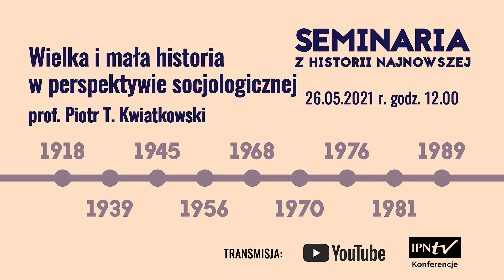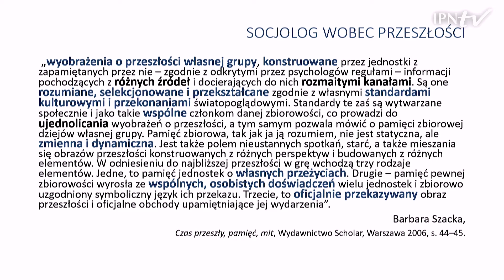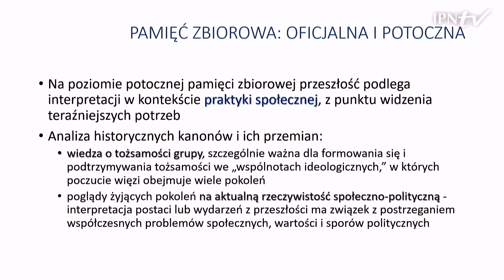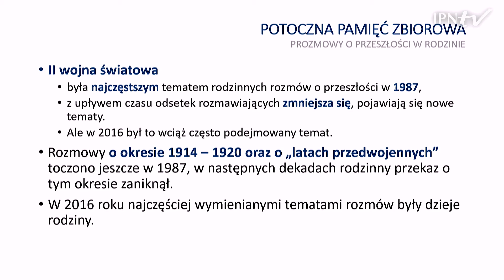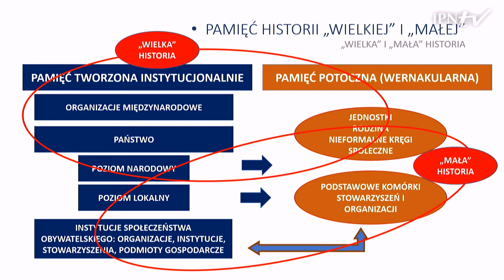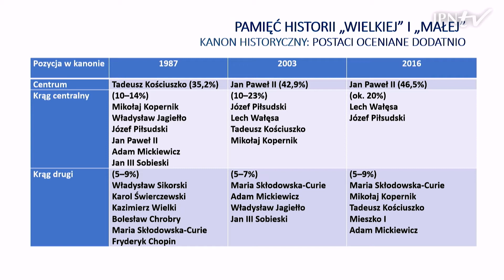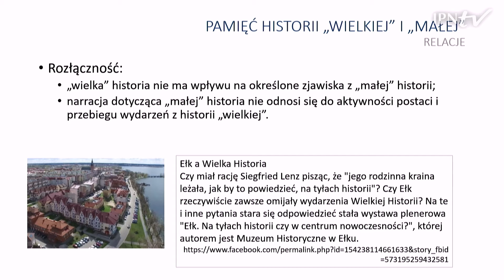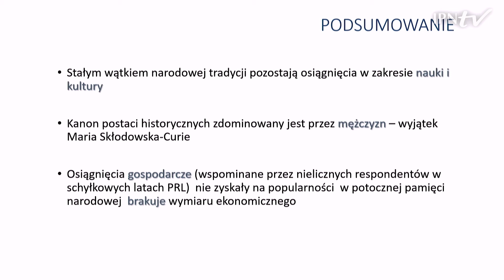Wielka i mała historia w perspektywie socjologicznej – seminarium z historii najnowszej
▶ W debacie publicznej ostatniej dekady wiele mówi się o wzroście zainteresowania przeszłością. Jaka jest rzeczywista wiedza historyczna Polaków❓ Jakie wykazują zainteresowania, w jakim stopniu uczestniczą w obchodach rocznicowych organizowanych przez państwo❓ Czy mamy do czynienia z kontynuacją, czy też zmianą kanonu pamięci narodowej❓ OBEJRZYJ nasz program i DOWIEDZ SIĘ❗

👤 Gościem kolejnego odcinka z cyklu „𝐒𝐞𝐦𝐢𝐧𝐚𝐫𝐢𝐚 𝐳 𝐡𝐢𝐬𝐭𝐨𝐫𝐢𝐢 𝐧𝐚𝐣𝐧𝐨𝐰𝐬𝐳𝐞𝐣” jest prof. Piotr T. Kwiatkowski: socjolog, badacz pamięci zbiorowej, wykładowca na Uniwersytecie SWPS (Uniwersytet Humanistyczno-Społeczny). Był kierownikiem projektów badawczych, m.in.: „II wojna światowa w pamięci zbiorowej współczesnego społeczeństwa polskiego” przygotowanego dla Muzeum II Wojny Światowej w Gdańsku oraz  „Niepodległa ’18” dla Narodowego Centrum Kultury; autor licznych publikacji, m.in. opracowania naukowego „Odzyskanie niepodległości w polskiej pamięci zbiorowej”.

ℹ  „𝐒𝐞𝐦𝐢𝐧𝐚𝐫𝐢𝐚 𝐳 𝐡𝐢𝐬𝐭𝐨𝐫𝐢𝐢 𝐧𝐚𝐣𝐧𝐨𝐰𝐬𝐳𝐞𝐣” to cykl comiesięcznych spotkań z udziałem wybitnych naukowców z kręgu historii i nauk społecznych. Rezultaty swoich badań prezentują kierownicy projektów badawczych, autorzy znaczących i głośno dyskutowanych studiów oraz monografii a także uczestnicy najważniejszych debat naukowych.

🎤  Spotkania prowadzi prof. dr. hab. Marek Wierzbicki - p.o. dyrektora Biura Badań Historycznych Instytutu Pamięci Narodowej.